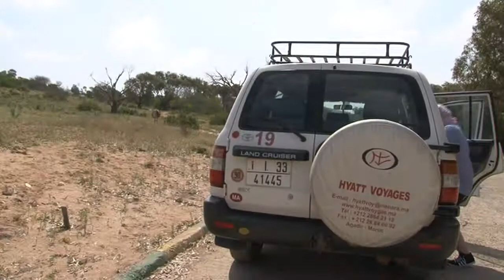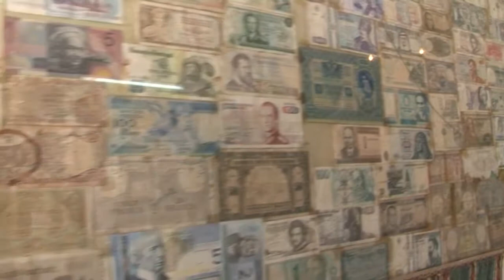One day in Morocco